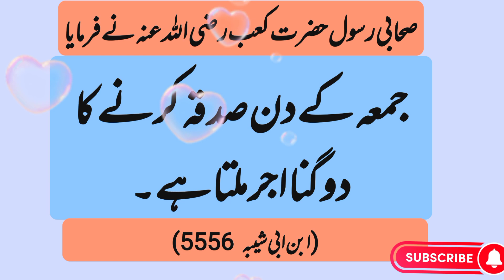Kis Din Sadqa Karne Ka Sawab Zayada Hota Ha - کس دن صدقہ کرنے کا اجر دو گنا ملتا ہے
Kis Din Sadqa Karne Ka Sawab Zayada Hota Ha
Sadaqa Karne Ka Sawab
Sadqa Ka Ajar
Double Sawab
Double Ajar

 کس دن صدقہ کرنے کا اجر دو گنا ملتا ہے حدیث
صدقہ کی فضیلت
صدقہ کرنے کا ثواب
کب ڈبل ثواب ملے گا